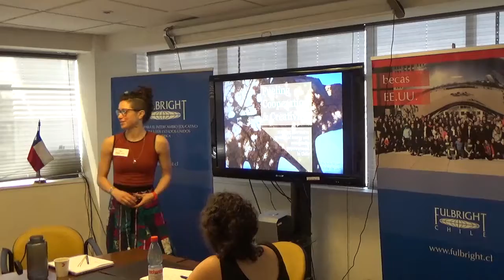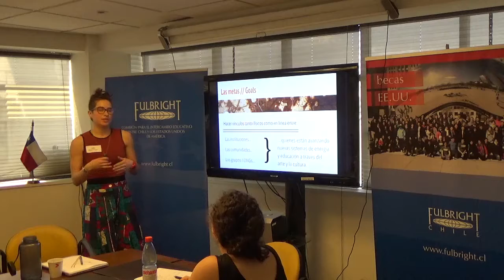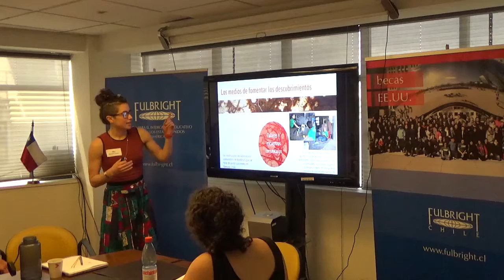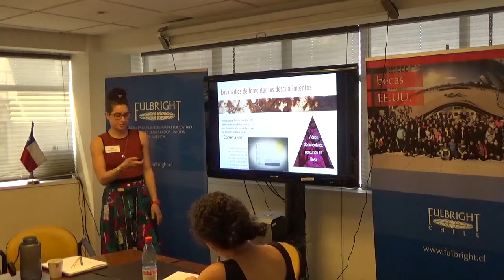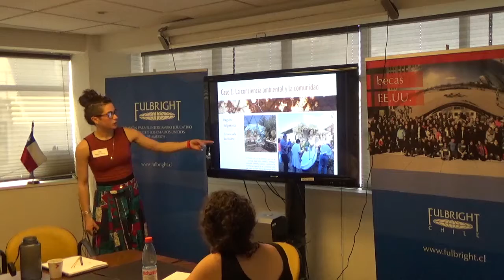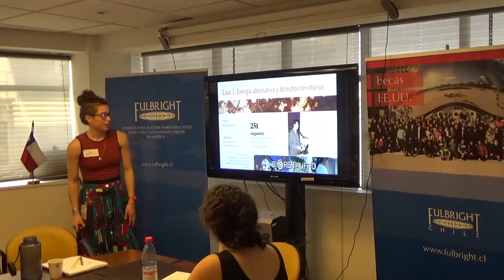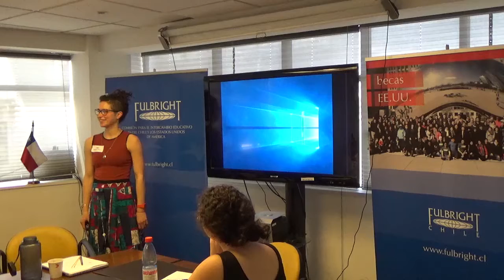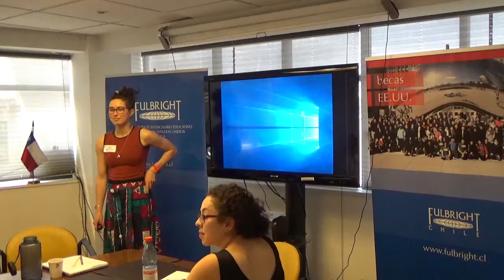Michelle Stearn - Mapping alternative systems of energy and community empowerment in Chile